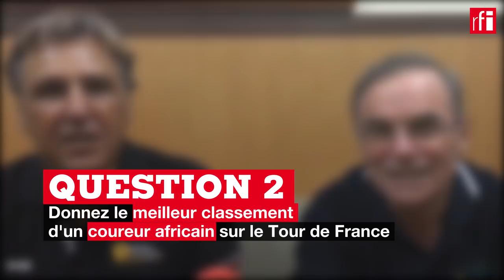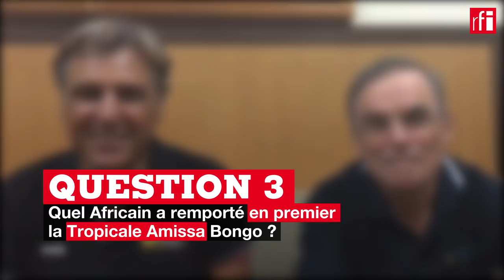Cyclisme: que savent les champions français sur le vélo africain ?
À l’occasion de la Tropicale Amissa Bongo 2018, RFI a rencontré deux anciennes gloires du vélo français : Bernard Hinault, cinq fois vainqueur du Tour de France, et Jean-René Bernaudeau, ancien coureur et actuel directeur sportif. Si la petite reine française n’a aucun secret pour eux, en connaissent-ils un rayon sur le cyclisme africain ? Réponse en images.